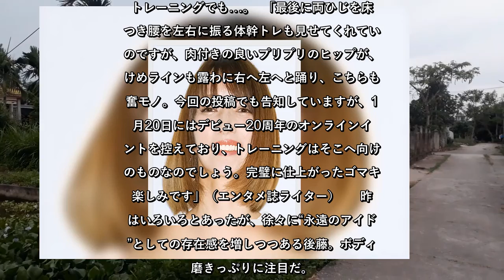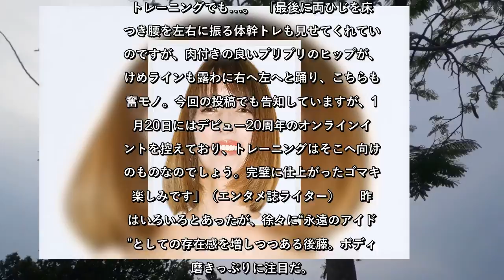✅ 後藤真希、ピタピタ全身タイツで見せた“腰クネ”トレとEバストが「興奮モノ」！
✍   　元モーニング娘。その姿があまりにもイヤラしすぎると、ファンの間で話題になっている。  　後藤は〈腰、足、体幹トレでした。動画は撮ってなかったけど、腹筋も…。〉〈あの腹筋メニューはちょっと…顔面フランケンになる。〉と綴り、ダンベルを使ってのスクワット、うつ伏せ状態で、こちらもダンベルを足に挟み大腿部を鍛えるトレーニング動画などを上げているのだが、大いに気になってしまうのが、その格好だ。  「ハッシュタグで『頭まで黒いのかぶったらモジマキ』と、かつて『とんねるずのみなさんのおかげでした』（フジテレビ系）に出演した際、実際に着用した“モジモジ君”を彷彿とさせる黒の全身タイツ姿だったんです。さすがに頭まで被るタイプのものではありませんが、その代わりに胸部分がパックリと大きく開いた大胆な作り。そのためスクワットでは屈むたびに深い渓谷が露わとなり、何よりピタピタの全身タイツのために張り出したバストのラインが丸わかりでした。そのボリューム感はかなりのもので、Eカップはあると思われます」（週刊誌記者）  　さらに、うつ伏せの状態のトレーニングでも…。  「最後に両ひじを床につき腰を左右に振る体幹トレも見せてくれているのですが、肉付きの良いプリプリのヒップが、裂けめラインも露わに右へ左へと踊り、こちらも興奮モノ。今回の投稿でも告知していますが、12月20日にはデビュー20周年のオンラインイベントを控えており、トレーニングはそこへ向けてのものなのでしょう。完璧に仕上がったゴマキが楽しみです」（エンタメ誌ライター）  　昨年はいろいろとあったが、徐々に“永遠のアイドル”としての存在感を増しつつある後藤。ボディの磨きっぷりに注目だ。   ...